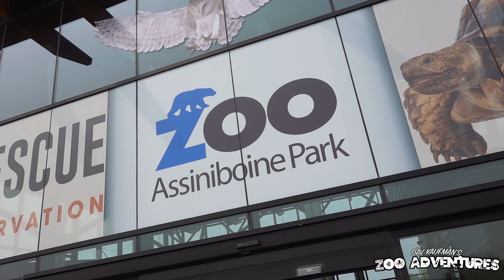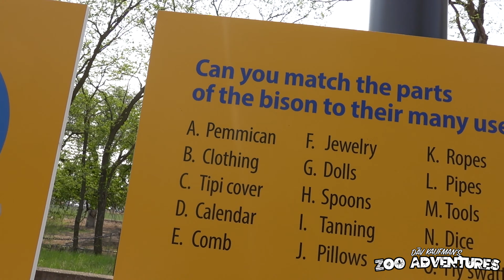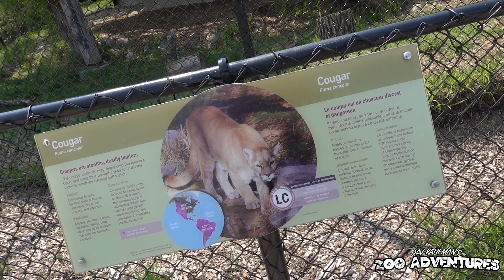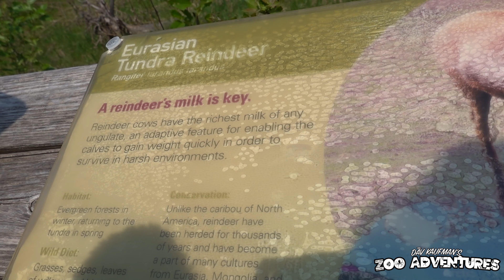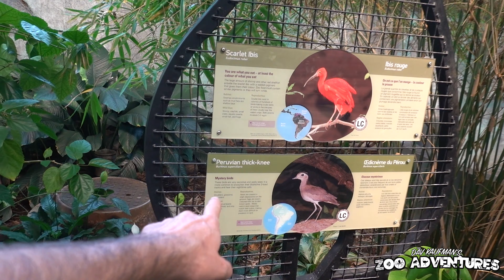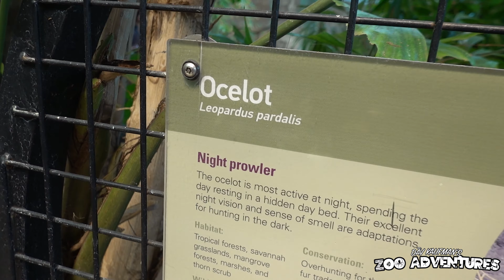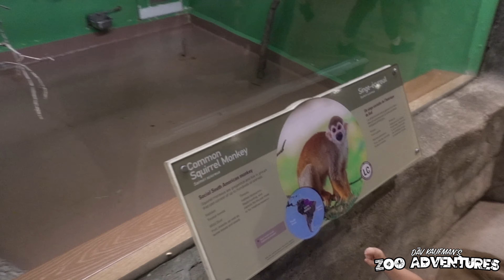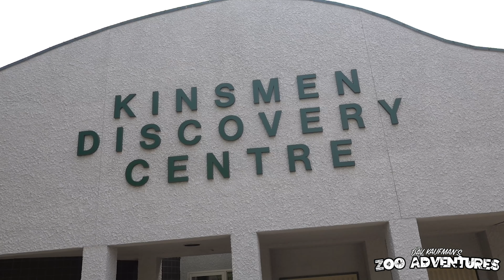WINNIPEG ZOO TOUR! (Assiniboine Park Zoo) White Bison, Polar bears, Meerkats!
While on tour in Winnipeg I stopped by Assiniboine park to visit the Winnipeg Zoo aka the Assiniboine Park Zoo. This zoo has so many amazing zoo animals, a lot of them are native to Manitoba, Canada! If you're looking for cool things to do in Winnipeg, take a tour of the Assiniboine park zoo and see white buffalo or white bison, polar bears, meerkats, and more birds, mammals, monkeys, tigers, and reptiles.